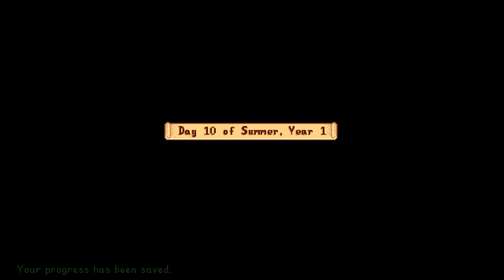Wolf Plays Stardew Valley (Patch 1.6) - 13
A true gem of a game that had a recent update - was going to play it anyway, so decided to make a series out of it. (Summer, day 10, 11 and 12)